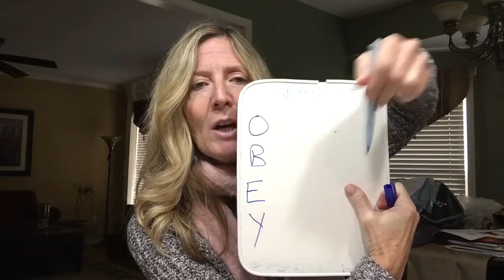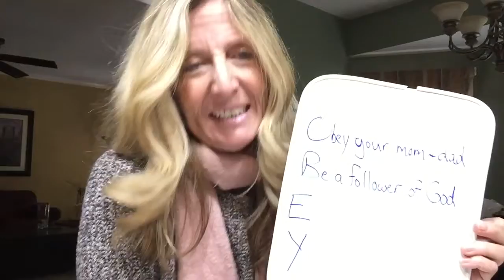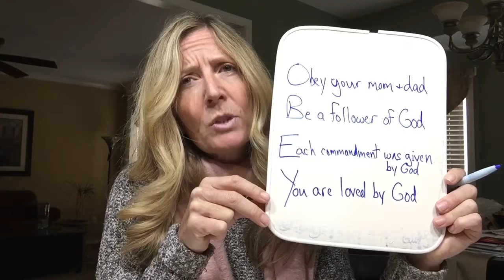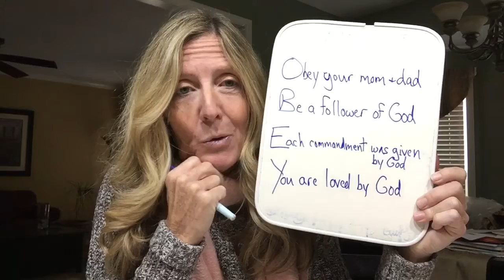Elementary Sunday School - November 15, 2020